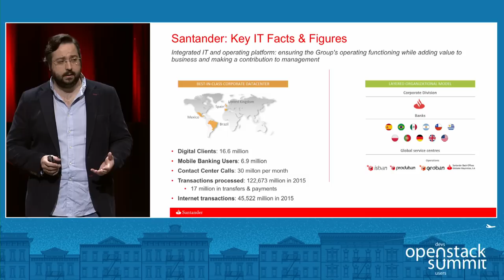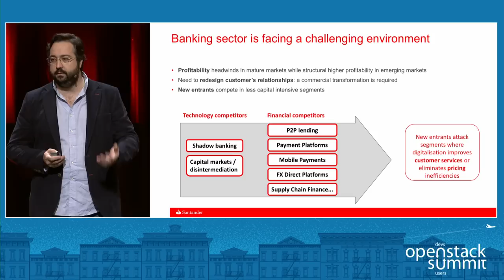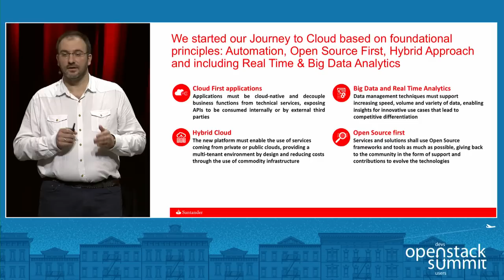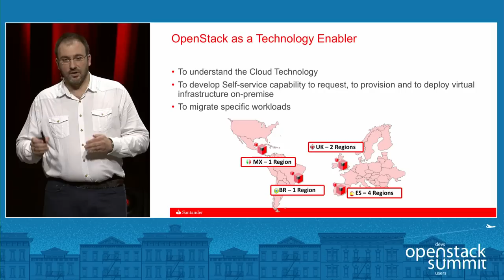Big Data at Banco Santander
Cloud is one of the pillars to support our Digital transformation. We decided to use Openstack as a technology enabler to build our Private Cloud capabilities, and to support Big Data and Real Time Analytics uses cases. Good engineering work has being done to adapt our Openstack Cloud to support these Big Data use cases. We have received some recognition for our Corporate Strategy in this area and Openstack has helped us to support it.